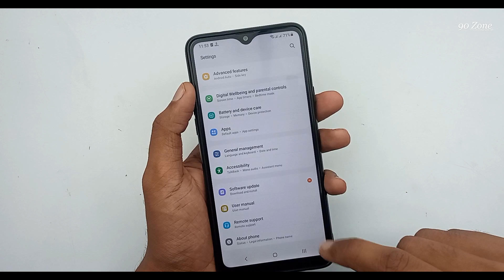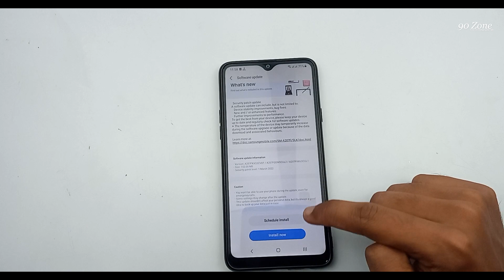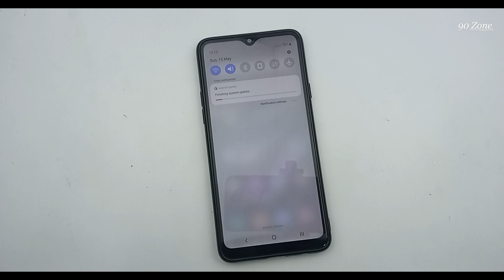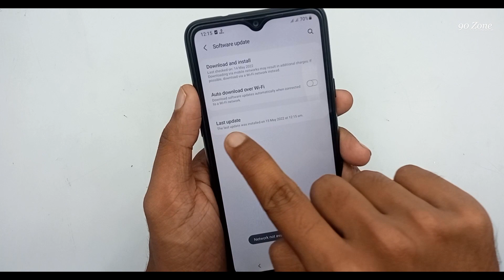Samsung Galaxy A20s New Software Update 2022 May - New Release Update Now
Tags -

samsung a20
samsung a20s
a20s
samsung galaxy a20
galaxy a20
samsung a20 price
galaxy a20s
samsung a20 s
samsung a20s price
samsung galaxy a 20
a20 s
galaxy a 20
samsung a 20 s
samsung a20s specs
a20 samsung price
a20s price
a20 price
a20s samsung price
samsung galaxy a20 s
samsung a20s features
a 20 s samsung
a20s specs
samsung galaxy 20s
a20 specs
samsung galaxy a 20 s
galaxy a20 specs
galaxy a20 s
samsung a20 s price
samsung a20 display price
galaxy a20s price
samsung galaxy a20 details
galaxy 20s
samsung a20 mobile
samsung a20 ram
galaxy a 20 s
samsung a20s mobile
price of samsung a20
samsung mobile a20
a20 samsung galaxy
samsung a20 screen size
samsung a20 display
samsung galaxy a20 32gb
samsung galaxy a20 stores
galaxy a20s specs
a20 2019
samsung a20 size
samsung s a20
a20 ram
a20 screen size
samsung galaxy a20s 32gb
a20 review
samsung galaxy a20 features
samsung a20 galaxy
sam a20
samsung a20 details
samsung a20s ram
samsung a20 mobile price
a20 mobile
sm a20
a20s features
a20s review
samsung a20 3 32
samsung galaxy a20 phone
samsung a 20 s price
a20s 32gb
galaxy a20 samsung
samsung a20 black
samsung a20 battery mah
galaxy a20s review
review samsung a20
samsung galaxy a20 s price
review samsung a20s
a20 display
a20s ram
samsung a20 screen
samsung a20 screen price
a20 features
galaxy a20 screen size
sam a20s
samsung a20s black
samsung a20 rate
samsung galaxy a20s features
samsung mobile a20s